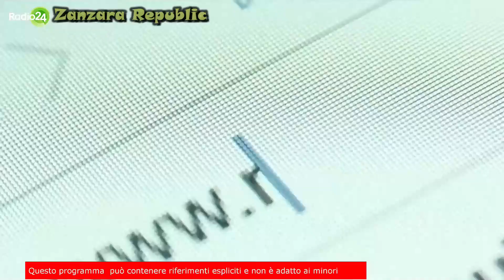Spatalino e il mestiere più vecchio del mondo - La Zanzara 21.12.2022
Enzo Spatalino spiega qual è il mestiere più vecchio del mondo e manda un messaggio cifrato all'indirizzo di Parenzo (Topo Gigio), il quale preannuncia querela.

Dalla diretta video de LaZanzara (Radio 24) del 21 dicembre 2022